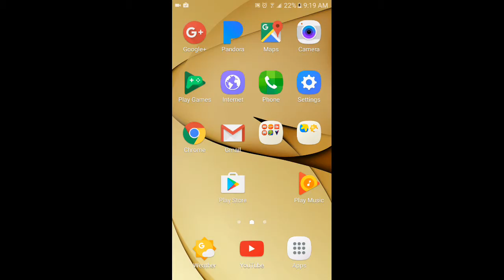Geometry Dash Ep:1